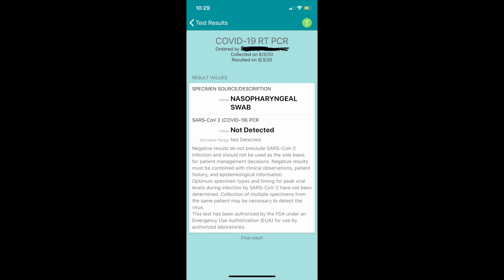COVID Test || New Rules of Massachusetts regarding Travel || 2020 Souvenir??😂😂 || TusharVlogs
I am a student at Northeastern University, Boston. I make Travel/Food Vlogs. Amateur in the field of vlogging.